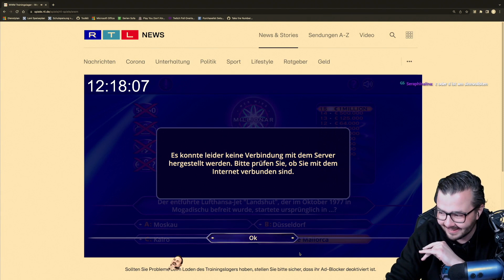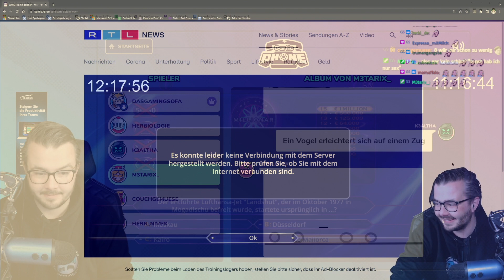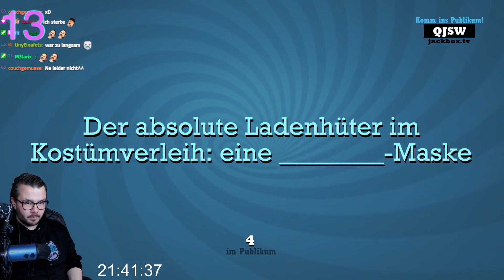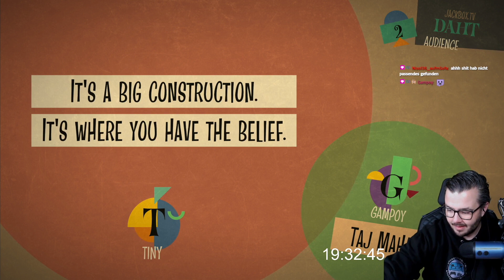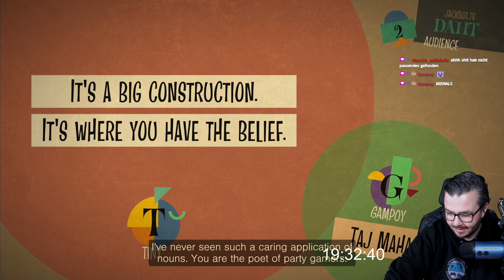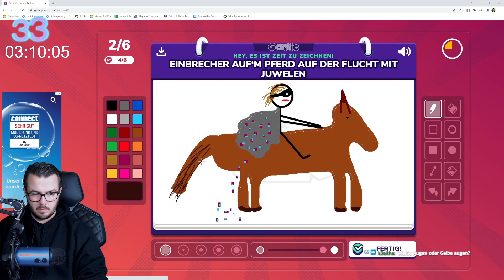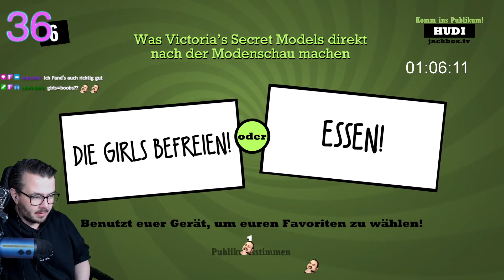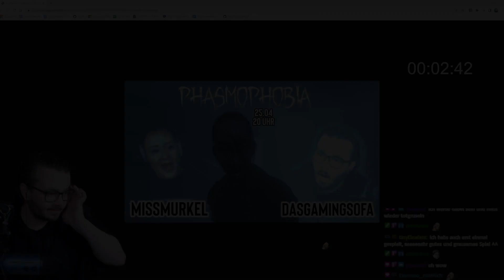36-Stunden-Stream im Zeitraffer (jede Stunde ein Highlight)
Ich hab mir den Spaß nicht nehmen lassen und aus jeder einzelnen Stunde des 36-Stunden-Streams einen Moment herausgesucht.
Das kleine Best Of jagt uns durch die 36 Stunden noch einmal im Zeitraffer :)